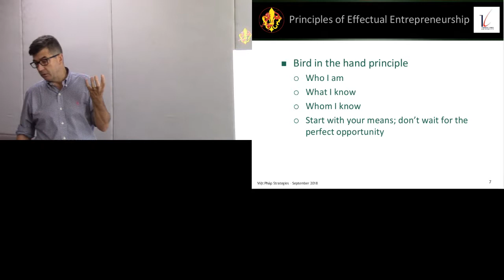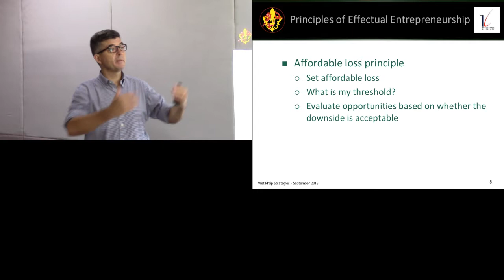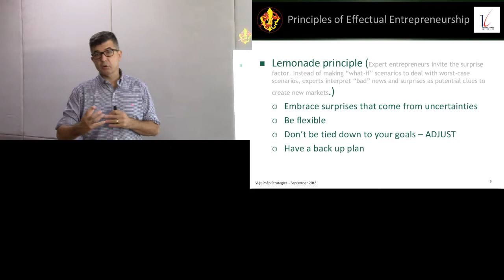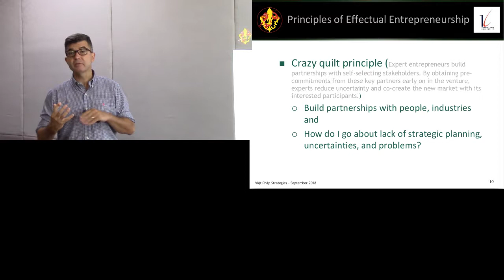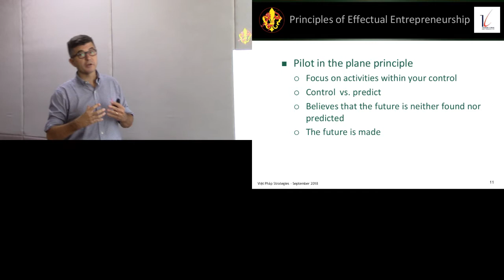Effectuation Entrepreneurship (4/5): Principles